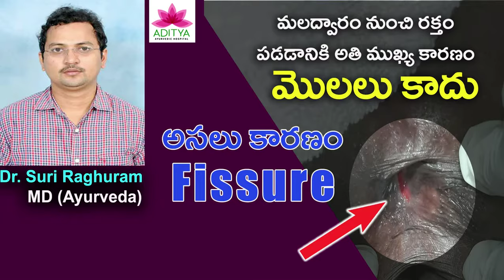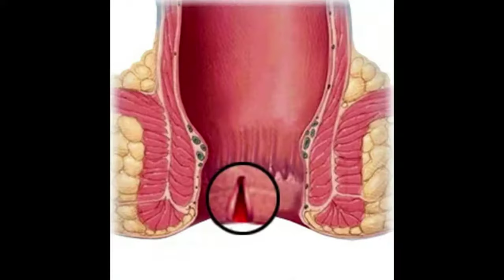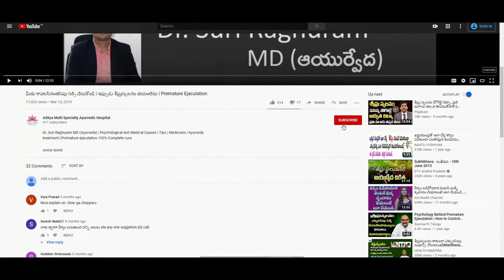Anal fissure - How to cure with Ayurveda, best medicines and treatment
మల విసర్జన సమయంలో చాకుకో కోసినట్టూగా తీవ్రమైన నొప్పి కలుగుతోందా? విసర్జన తర్వాత అరగంటసేపు కూర్చోలేక నించోలేక నొప్పితో విలవిల్లాడిపోతున్నారా? మలద్వారం దగ్గర పిలకలా వచ్చిందా? మల విసర్జన సమయంలో రక్తం పడుతోందా?